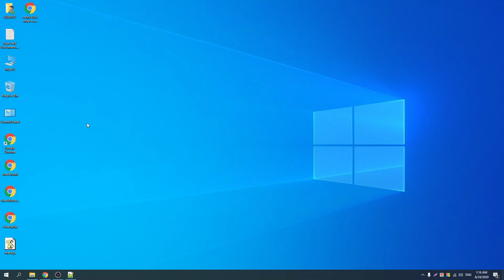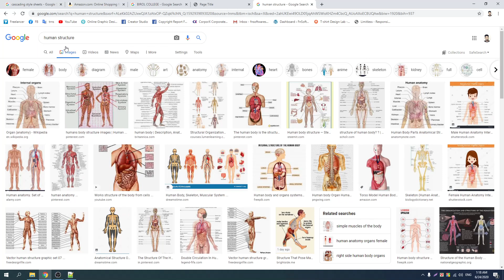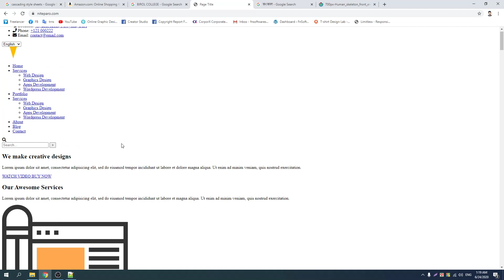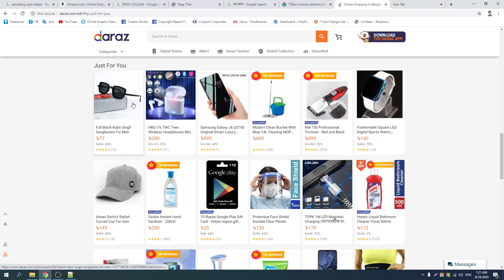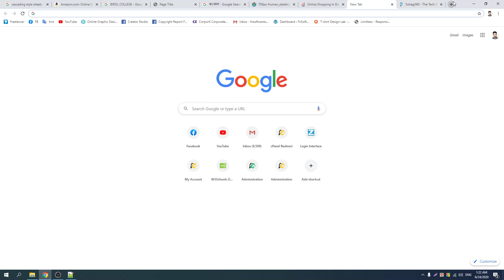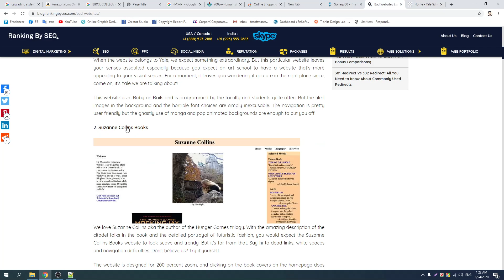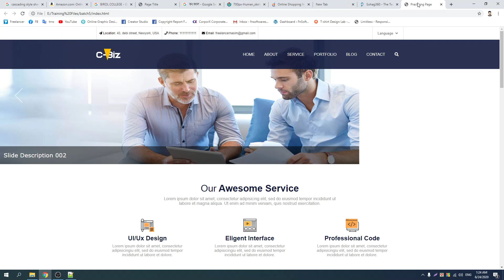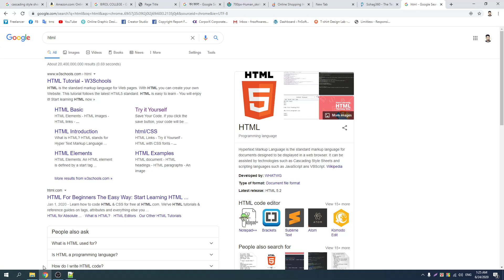09 Discuss about Website Structere || HTML Tutorial By Freelancer Nasim